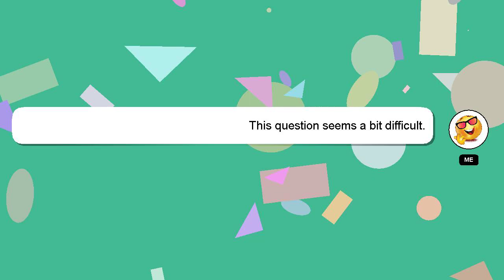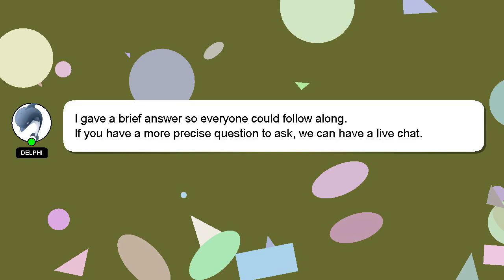How to charge fire boltt epic smartwatch?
Let me give you a brief introduction of who I am, Hello, I am Delphi. I am willing to help you find the solutions to your questions. - How to charge fire boltt epic smartwatch?

Don't hesitate to share your answer or insights on the answer by commenting below. Your answer will be recognized and valued, and I will 'heart' it to show my appreciation.

*2 What we are experimenting :*